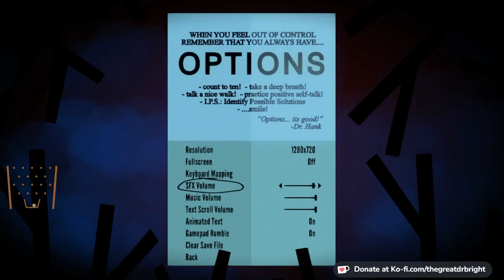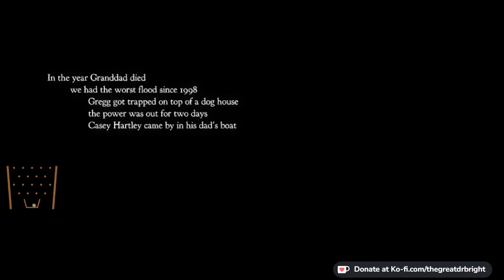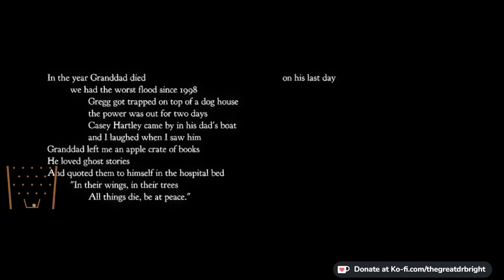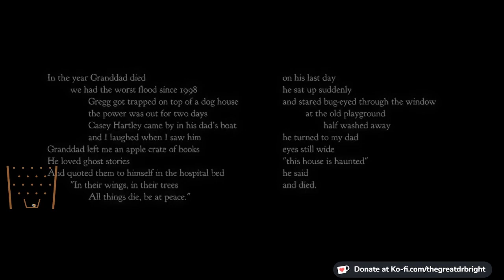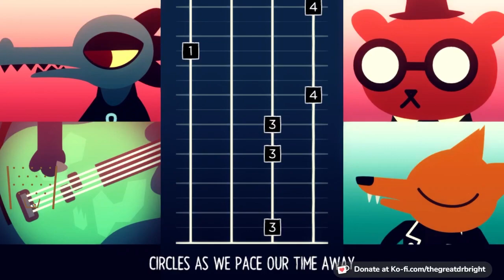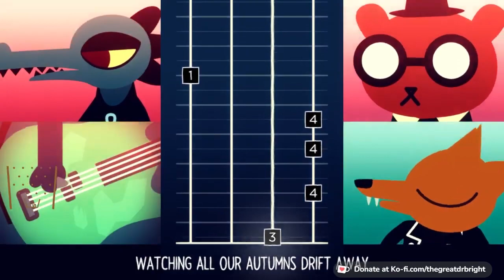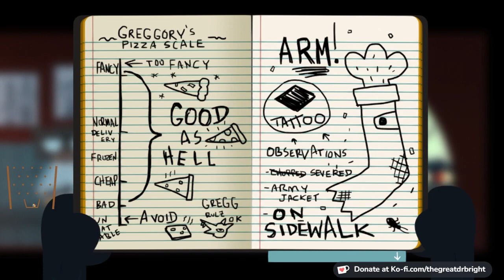SCP Foundation ITTLG Chaos VOD